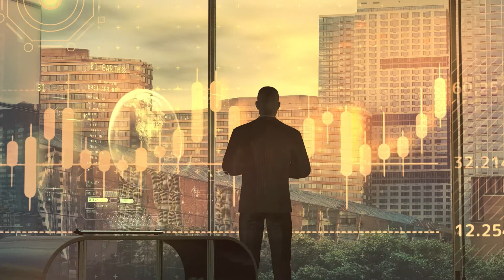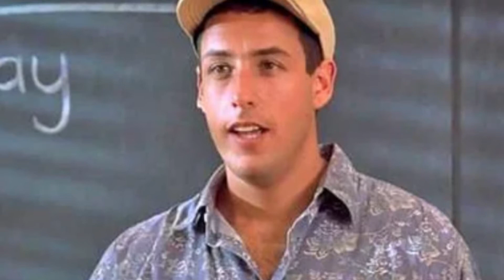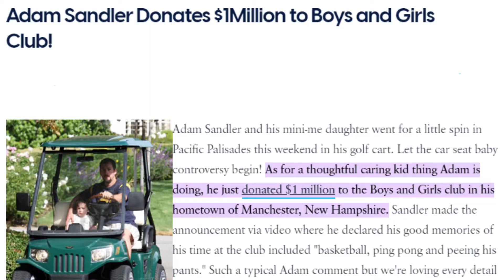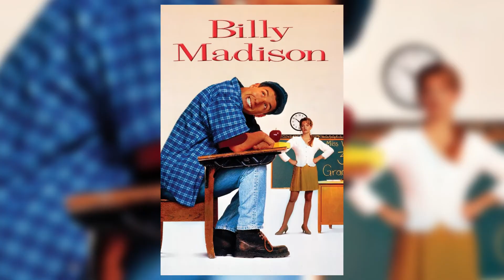Adam Sandler - The HUSTLE behind the man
Adan Sandler is a well-known American actor and comedian who has appeared in films such as 'Punch-Drunk Love' and 'The Wedding Singer.' He is a screenwriter, film producer, and musician, among other things. In addition to his feature films, which have done exceptionally well at the box office, he has released six comedy albums, two of which have been certified double-platinum. He was drawn to comedy at a young age and entertained his classmates with his antics and comedy acts. His brother recognised his talent and encouraged him to pursue comedy professionally. He pursued acting classes and graduated from the 'Tisch School of the Arts' at 'New York University.'
He ventured into film and became a successful comedian. He later founded his own film and television production company, 'Happy Madison Productions,' which has produced a number of films. He is also well-known for his charitable contributions.